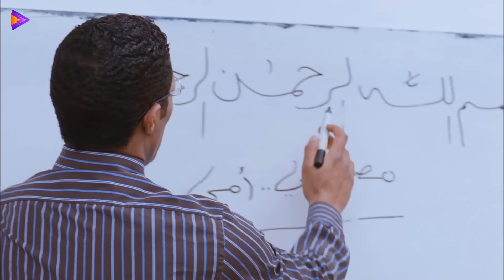عفاريت أسفلت السينما هتموت من الضحك وتنسى همومك مع | كريم محمود عبد العزيز - رامز جلال🤣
في إطار كوميدي رومانسي يتزوج عمر من حبيبته نسمة رغم رفض والدها الشديد للأمر، وبعد انتهاء حفل الزفاف، إذا ببعض الرجال المجهولين يعتدون على سيارة العروسين، فيطلب عمر من زوجته أن تهرب، وأثناء هروبها يقع لها حادث سيارة، وتنقل إلى المستشفى وبعد إفاقتها من الغيبوبة، تُصاب بصدمة شديدة، وترفض رؤية زوجها عمر لعدم شعورها بالأمان برفقته، فيضطر عمر للتوجه لطبيب نفسي لمساعدته في حل المشكلة.